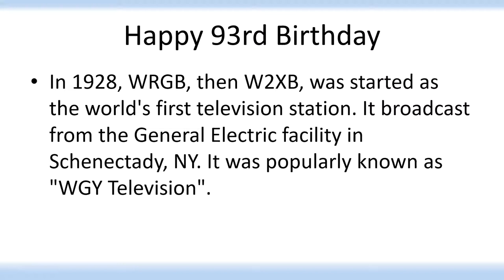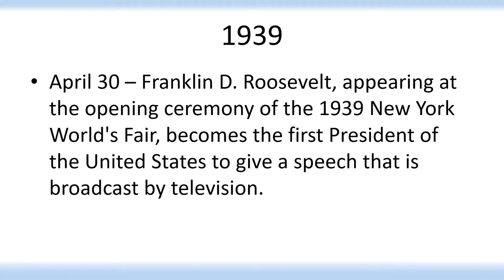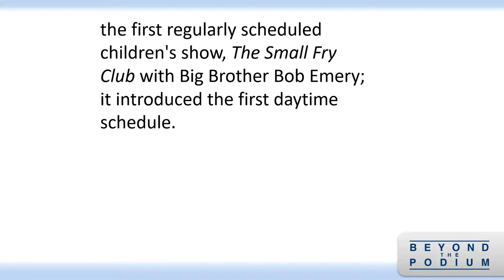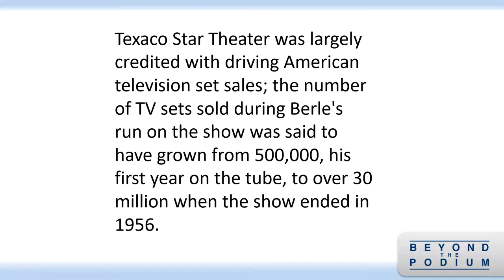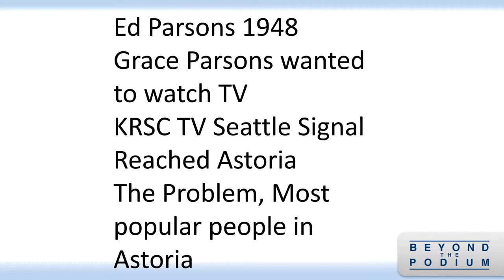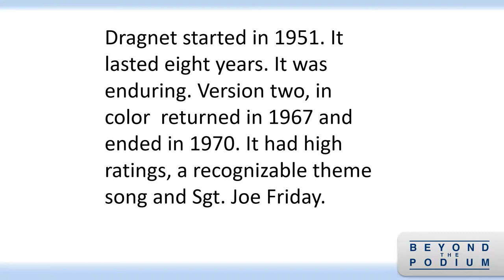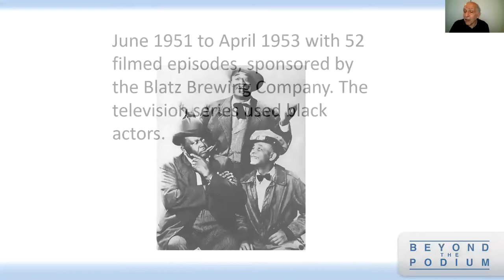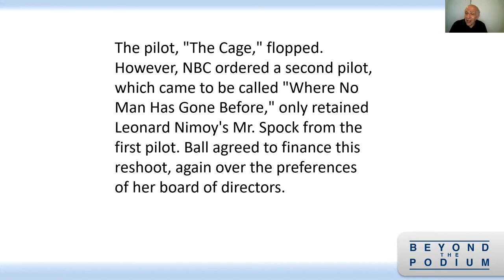03 30 21 TV LaGrange